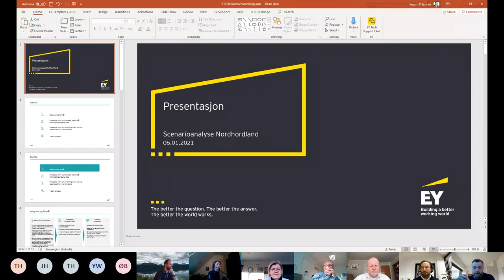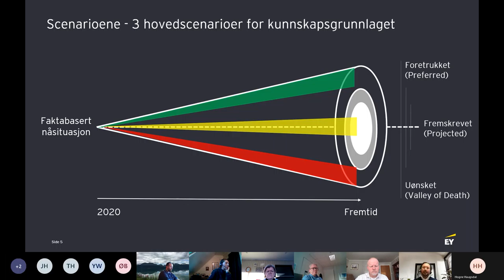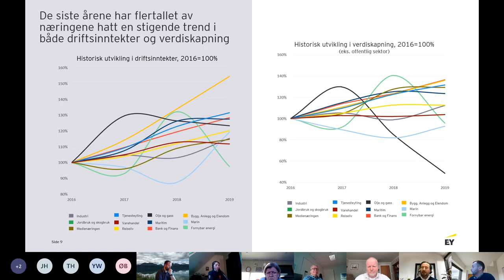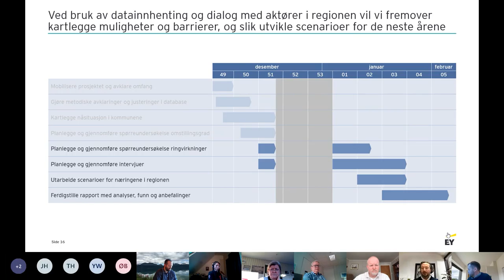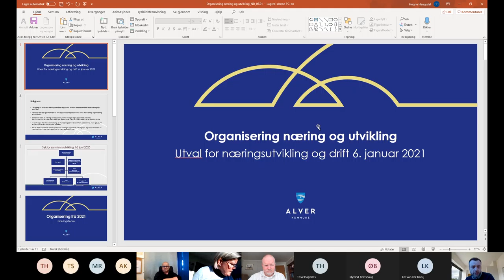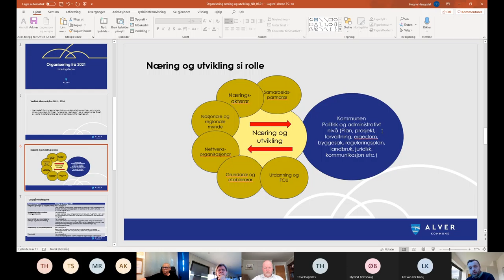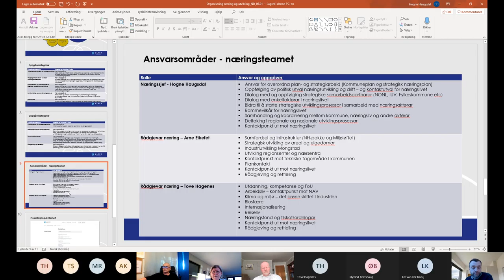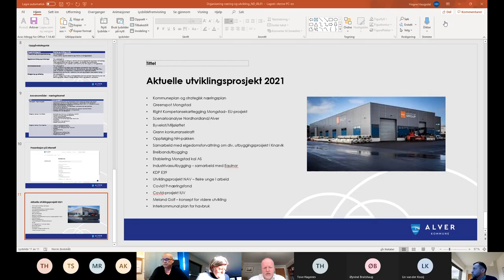Utvalsmøte nærinsutvikling og drift - 6. januar 2021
Opptak av digitalt Teams-møte.